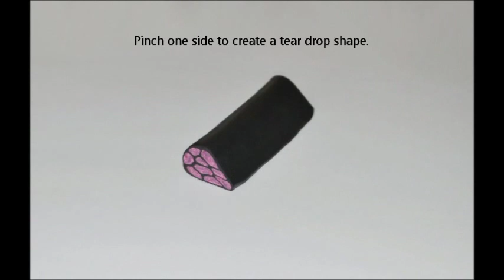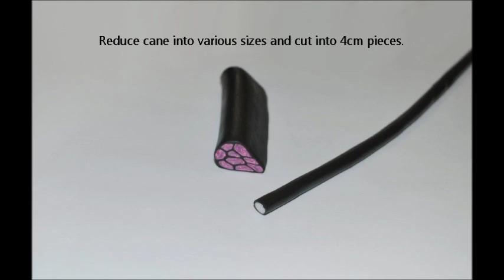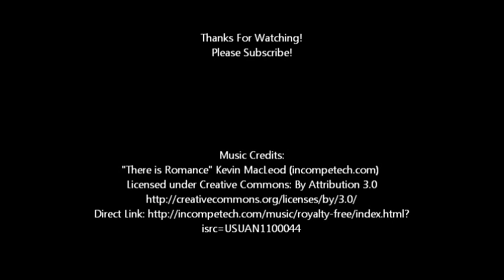Polymer Clay Butterfly Pendant Necklace